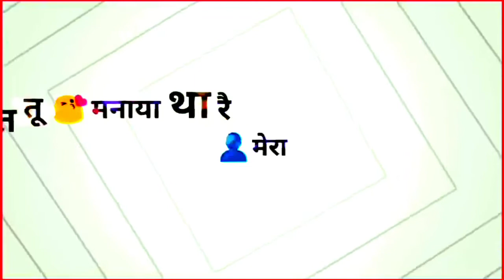WhatsApp Status - Naraz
Hi

This is V.K.Videos

How To Add Lyrics In Mp3 Songs | Add Lyrics In Mp3 Songs In Any Phone Music Player -

Avee Player App || Avee Player App Ko Kaise Use Karein || How To Make Status Video By Avee Player -

Haath Se Likhne Wali Video Kaise Bnaaye || How To Make 3D Animation Video Best In Android -